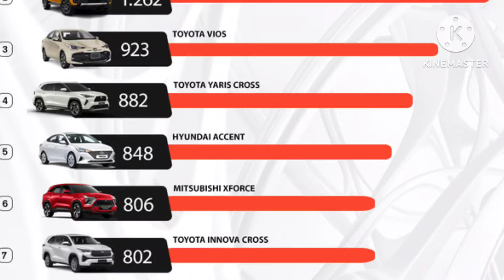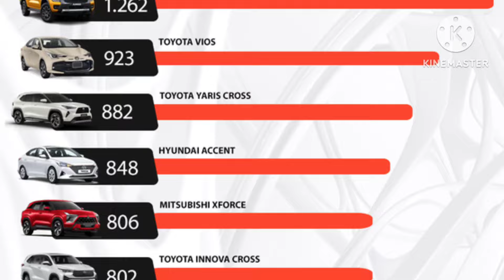Xe Trung Quốc ở ĐNÁ: Người Việt chưa thích, Philippines không mua, nhưng có nơi lại mua tới tấp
360 Xe_Xe Trung Quốc đang tìm cách bành trướng ở thị trường nước ngoài và ASEAN được xem là cửa ngõ để thực hiện điều đó. Tuy nhiên, không phải thị trường nào cũng mặn mà với xe Trung Quốc.